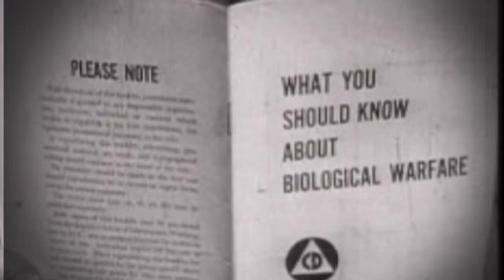Hell_on_the_Surface.mp4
Genre Peak's video from the Preternatural album 2008.
Video produced and directed by Jeff Weigt.
Music and words by Martin Birke